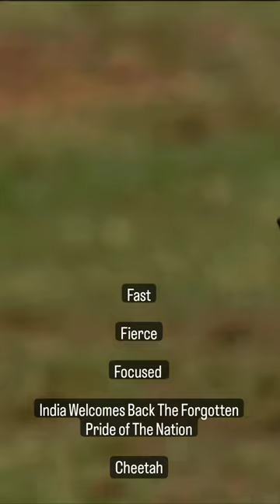Fast,Fierce,Focused Forgotten Pride Of The Nation Cheetah in India Welcomes Back The Forgotten Hero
Fast, Fierce, FocusedThe Forgotten Pride Of The Nation
Cheetah
India Welcomes Back The Forgotten Heroes.